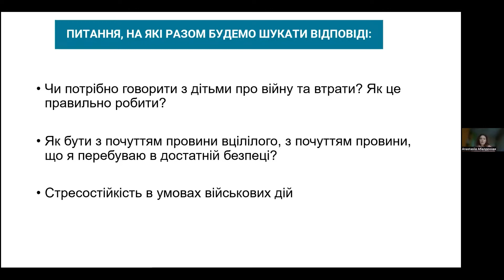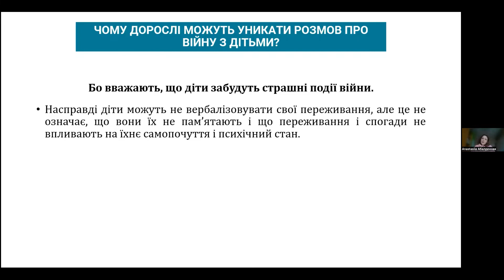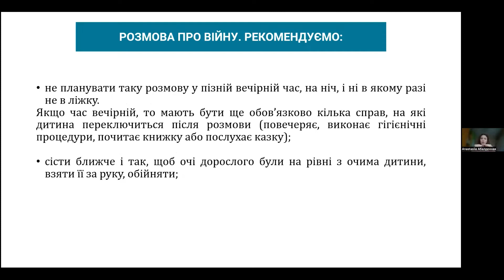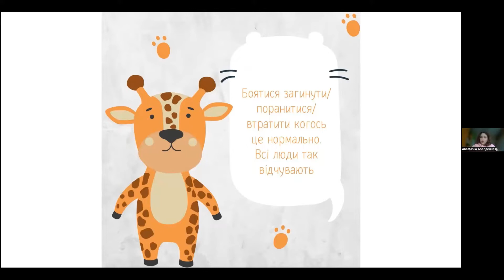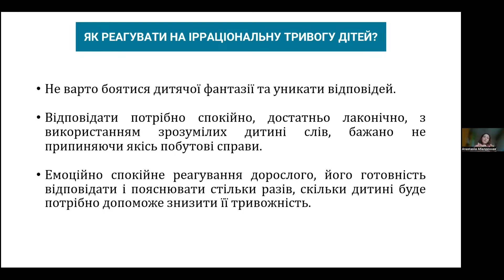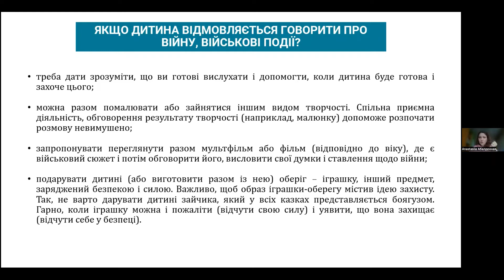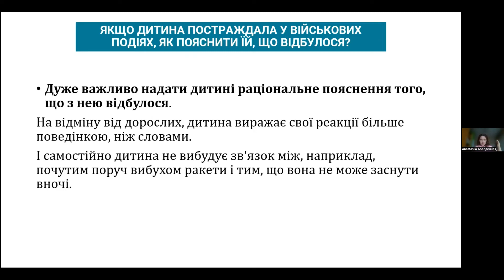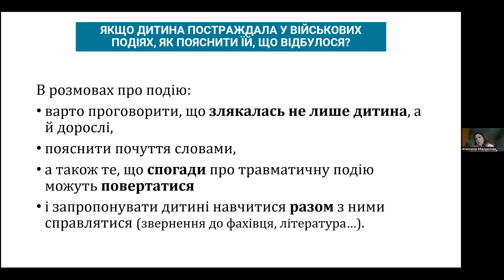Як говорити з учнями про війну. Лекція Анастасії Аносової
Лекція відбулася в рамках програми Digital Labs для викладачів соціально-гуманітарних наук зі Сходу України від House of Europe.

Лекторка: Анастасія Аносова, психолог, викладач, ведуча груп взаємопідтримки освітян, кандидат педагогічних наук

Під час події обговорили:
🔹Чи потрібно говорити з дітьми про війну та втрати? Як це правильно робити?
🔹Як відновлювати та гартувати стресостійкість в умовах військових дій